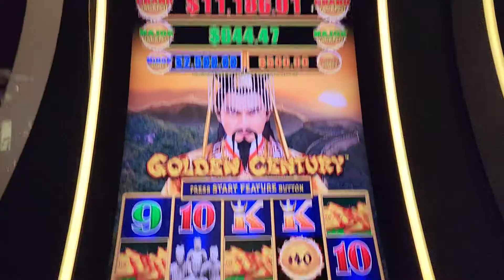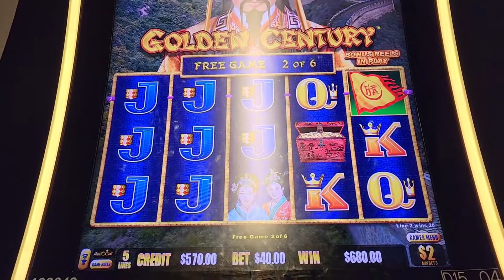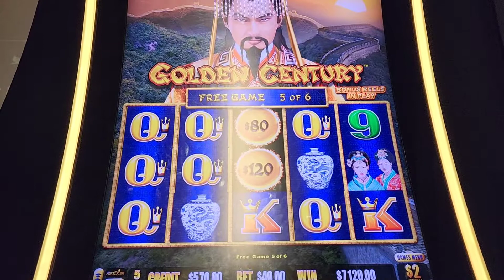OMG 40$ BET BONUS GAVE US THE GOLDEN CENTURY JACKPOT!!!